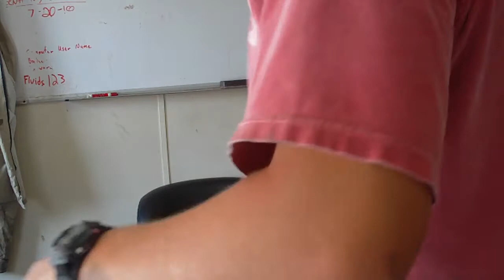David Allen Coe "If That ain't Country" (Cover By Kale Paul Brown)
Trippin out of the hole, so I decided to play some good ole David Allen Coe. Waiting on the rig makes for good practice time!